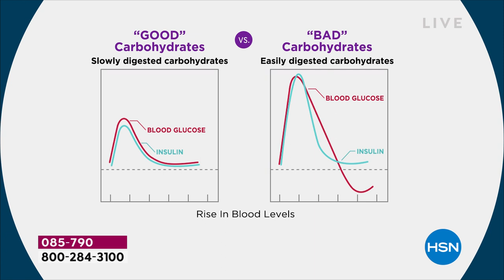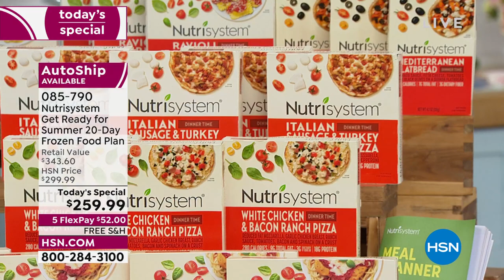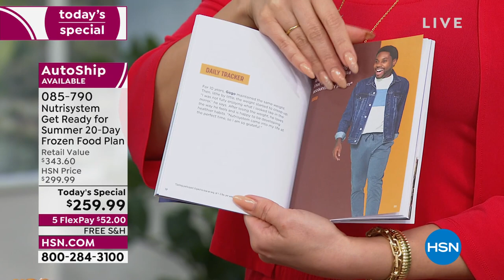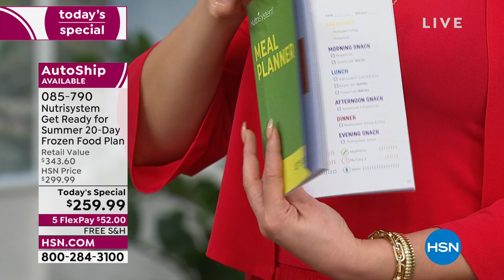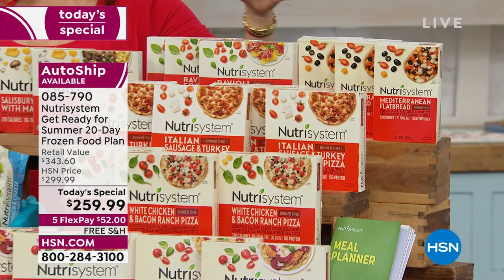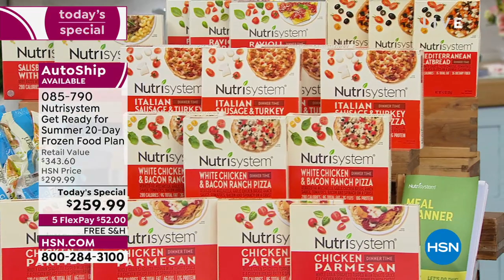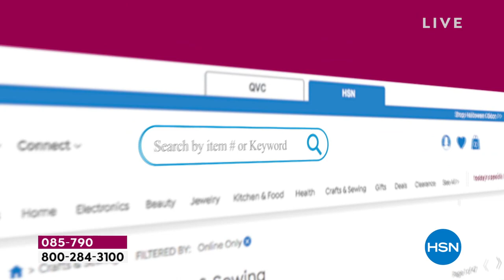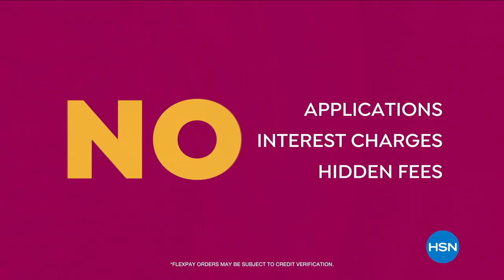HSN | Nutrisystem 04.12.2022 - 10 AM